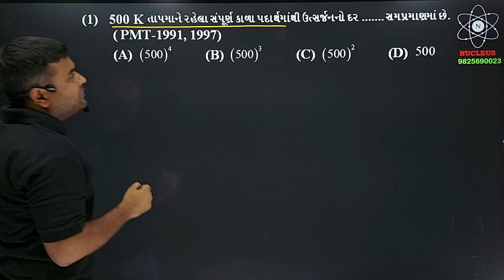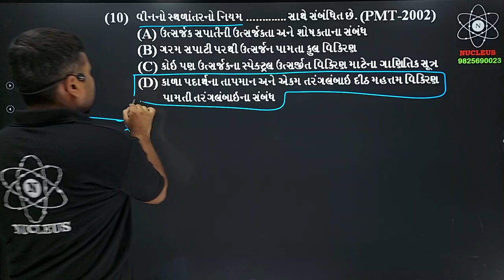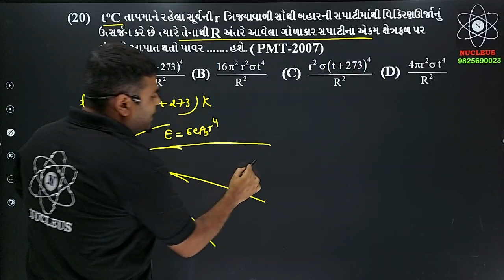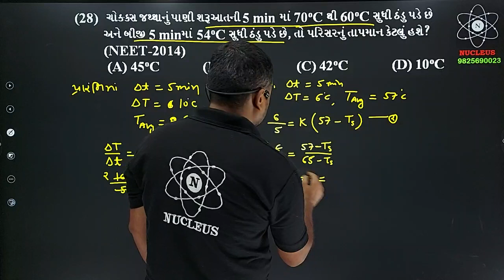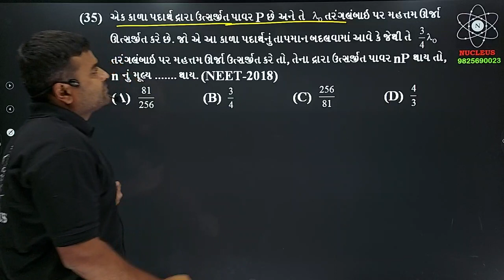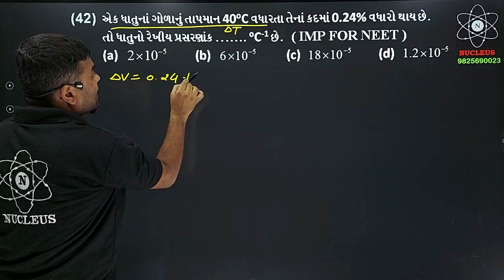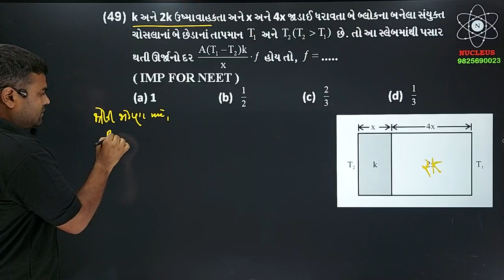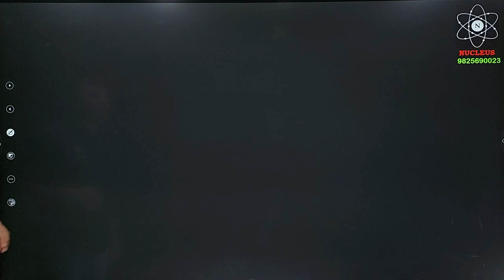NEET STD-11 CH-11 PYQS [ દ્રવ્યના ઉષ્મીય ગુણધર્મો ] GUJARATI MEDIUM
subscrube and share
NEET STD-11 CH-11 [ દ્રવ્યના ઉષ્મીય ગુણધર્મો ] THEORY REVISION ( GUJARATI MEDIUM )